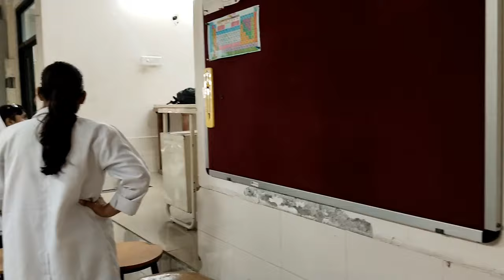Experiment failed ?? college elections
Watch as we take you behind the scenes of a seemingly routine lab experiment that failed.

We love engaging with our community and sharing the wonder of science with all of you. Stay curious, and let's explore the universe together, one experiment at a time! 🌌🔬🌍